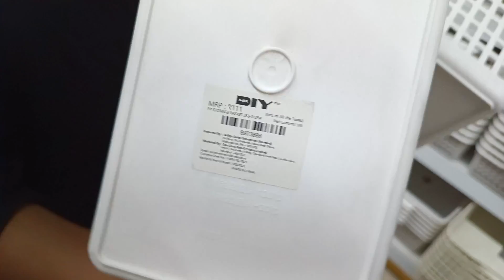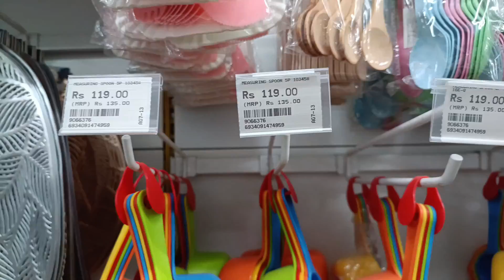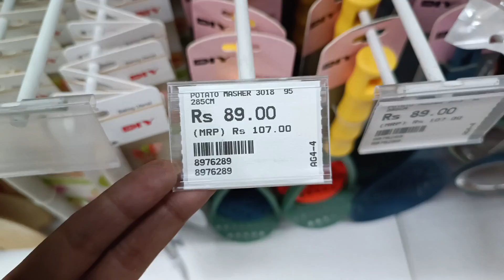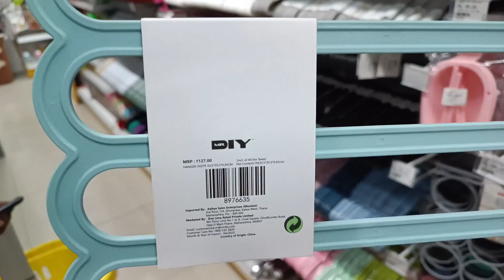MR DIY Store kitchen products 70%OFF/ MR DIY Haul India Starting At ₹20 | MR DIY Tour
Address - Lucknow alambagh phoneix united mall

mr diy
mr diy kitchen store
mr diy kitchen products
mr diy India
mr diy cheap price
mr diy store India
mr diy decoration items
mr diy kitchen items
mr diy alambagh
mr diy Lucknow
mr diy latest collection
mr diy cheapest collection
mr diy collection 2023
mr diy jewelry
mr diy store collection
mr diy decor items
mr diy latest offer
mr diy today offer
mr diy amazing product
Amazon
mr diy in Delhi
mr diy premium collection
mr diy lots of collection
mr diy stationery haul India
mr diy kitchen products 70%
mr diy shopping haul
mr diy vlog
mr diy video
mr diy viral video
mr diy trending products
mr diy  footwear haul
footwear haul
Amazon haul
Amazon haul video
Amazon products in mr diy store
meesho
meesho home remedies
meesho home decor items
meesho cheapest market
mr diy stationery shopping
mr diy available online shopping
mr diy
mr diy India
mr diy love
diy video
mr diy viral video on YouTube
mr diy
diy store
diy collection
mr diy Offer's
mr diy collection
mr diy 2023
mr diy viral
mr diy connection
mr diy jewelry collection
mr diy clothes collection
mr diy viral videos
mr diy kitchen clothes
mr diy kitchen racks
mr diy store
mr diy maha sale
mr diy kitchen products ₹99
mr diy AT ₹99
mr diy mahotsav
mr diy sale
mr diy biggest sale
mr diy powertools
powertools at mr diy store
diy kitchen makeover
mr diy
diy kitchen